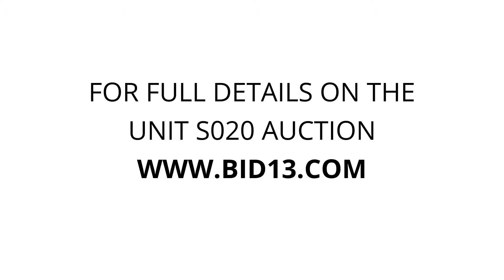JK Self Storage - 4th Ave - Unit S020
tools, boxes, furniture